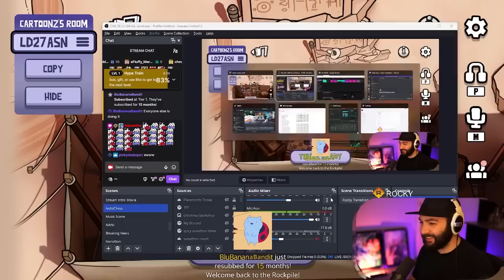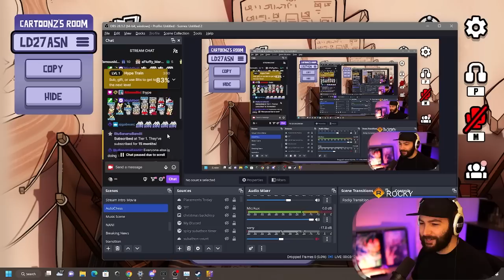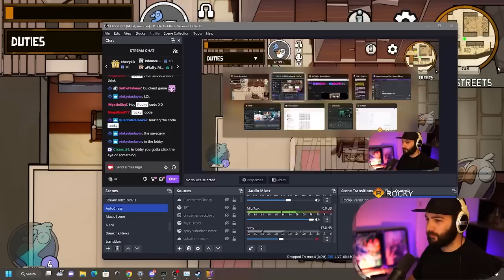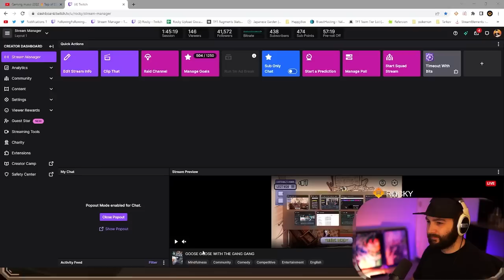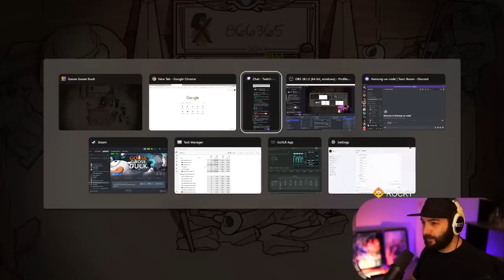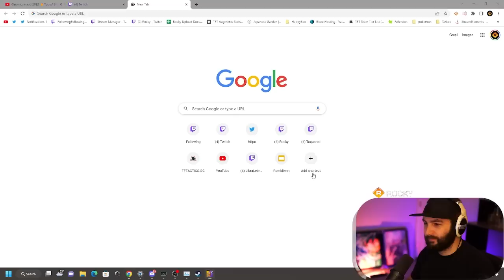MMM SOME DESERT DESSERTS *LEFTOVERS* | Goose Goose Duck